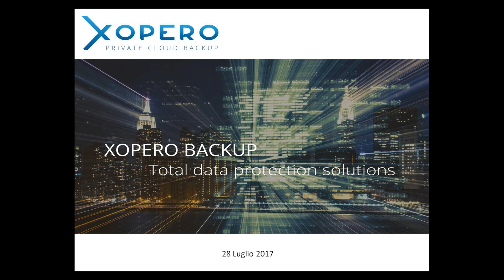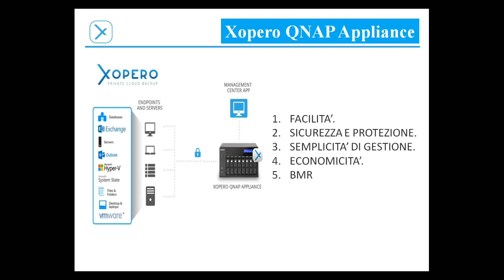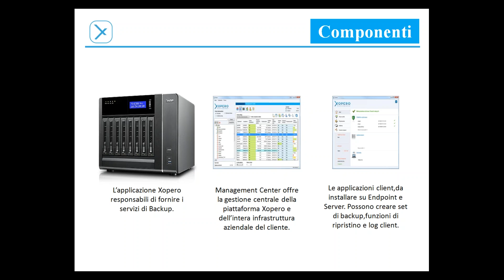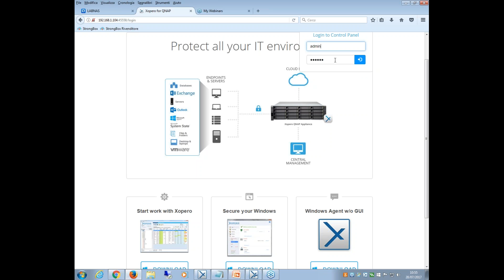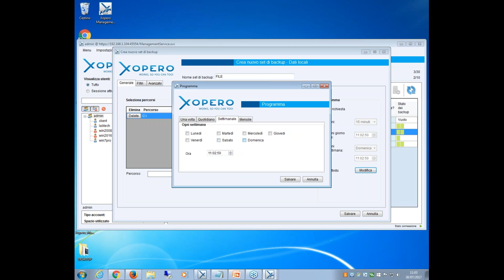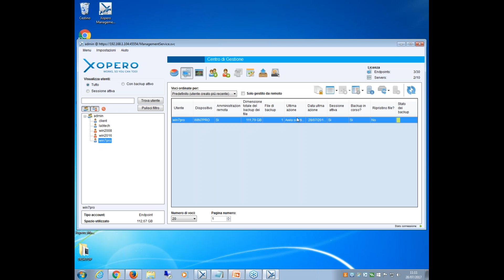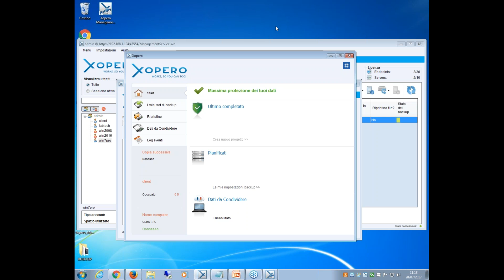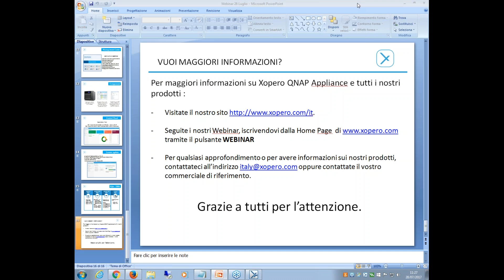[Technical Webinar Xopero] - XOPERO QNAP APPLIANCE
Registrazione webinar del 28/07/2017

Programma:
Nel webinar parleremo di:
1. Xopero QNAP Appliance per il nuovo firmware QNAP
2. Creazione utenti
3. Creazione set di backup